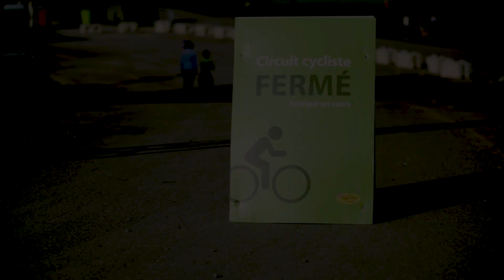Espoirs Laval Primeau vélo